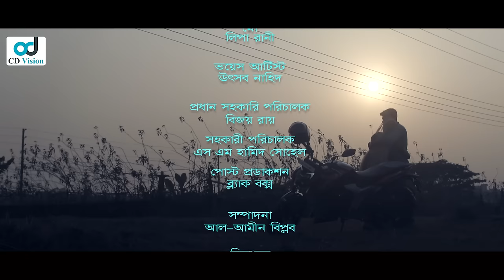Paliye Biye | পালিয়ে বিয়ে | Heron Sohel | Ayesha Nafisa | Bangla Natok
Drama: Paliye Biye
Writer & Director: Heron Sohel
Cast: Heron Sohel, Ayesha Nafisa, Sofik Khan Dulu, sayala Ahmed and more
Edit & Colour : Black box Al Ameen Biplob
Dop: A Z Asad
Label : CD Vision